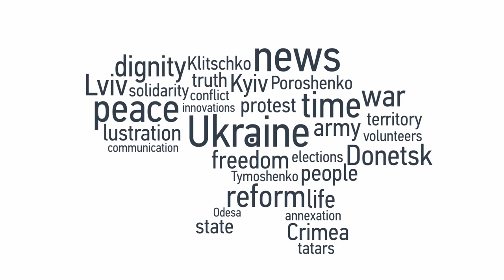«Country can be completely changed within a few years» – ex Slovakia PM Dzurinda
Mikulas Dzurinda, the main reformer of post-communist Slovakia and Prime Minister from 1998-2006, shared his country's experience of transition. During his tenure in power, Slovakia joined both NATO and the EU. In his opinion, Ukraine can be reformed and become a success story in just a couple of years. The most important preconditions for this, in his opinion, are a vision, concrete projects and a team of people who will implement these ideas. Mr Dzurinda explained how Slovakia has become an investors’ paradise and how to apply this experience in Ukraine. According to him, Ukraine should avoid Slovakia’s mistakes: it must carry on lustration and implement an efficient judicial reform. Mikulas Dzurinda also commented on the pro-Russian statements of the current Slovak government.